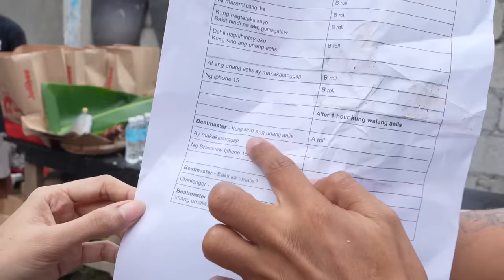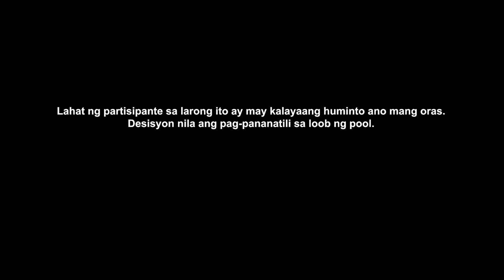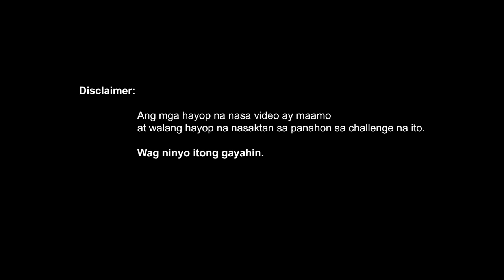100,000 Last to Leave the Beyer Pool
100 thousand pesos para sa mananalo. Nag imbeta ako ng mga sikat na content creator na maglaban laban sa larong ito.